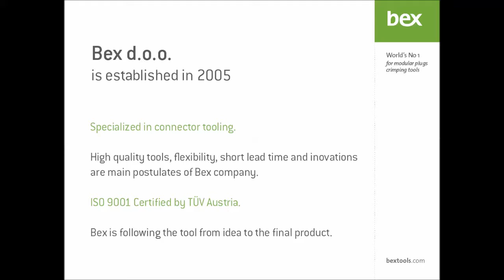Crimp tool with exchangeable die sets for modular plugs RJ10, RJ11, RJ45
K730 tool frame with zinc alloyed die sets for modular plugs.
Easy achievement of high crimping force due to optimized leverage
system.
Sure achievement of full crimping range and depth.
Body made of high-quality hardened steel.
Simple and quick exchange of corresponding inserts.
Possibility of crimping force regulation & height of crimped  contacts via eccentric axle.
Safety relief.
For use in medium series production (30.000 crimp cyles)